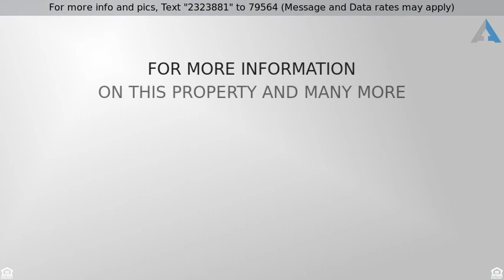Priced at $180,000 - 906 N Chestnut Street, Cameron, MO 64429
Traditional, Single Family - Cameron, MO

Immaculate ranch home with partially finished walk-out location!  This 2627 square-foot home features three bedrooms, two bathrooms, a large living room, kitchen and dining combo, formal living room and laundry all on the main level.  The walkout basement has a new carpet, family room and an area for an office.  TONS of storage!  Fenced yard!